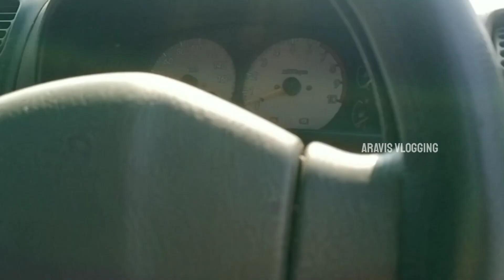Wagon R குறைந்த விலையில் தரமான Top Model கார் | Coimbatore | Tamilnadu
CONTACT / CALL

SAIRAAM MOTORS
USED CARS AND BIKES
BUYING & SELLING

➡️Maruti Waganor VXI   New LPG Kit
➡️Car in COIMBATORE 📍
➡️FC current upto 2026
➡️Top end model🎚️
➡️Chill A/C
➡️Power Windows
➡️ Centre lock option
➡️ Good music system with calling option
➡️2003 3rd owner
➡️Four Brand new tyres🛞
➡️Car in excellent condition 🏎️